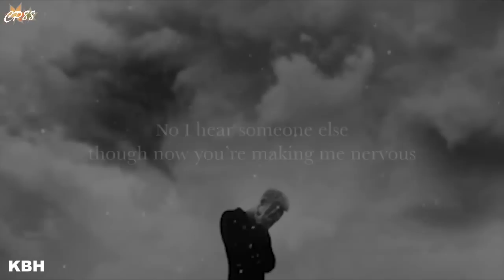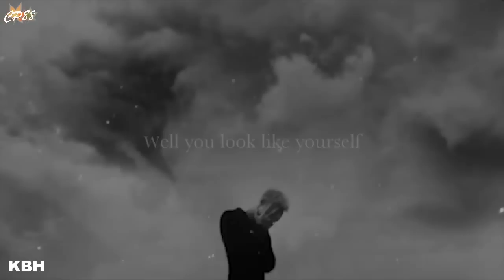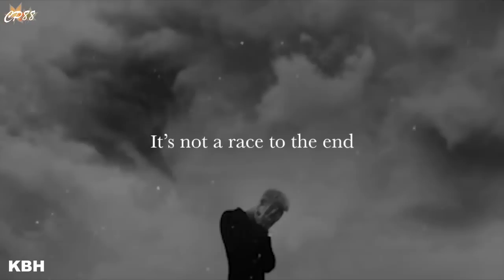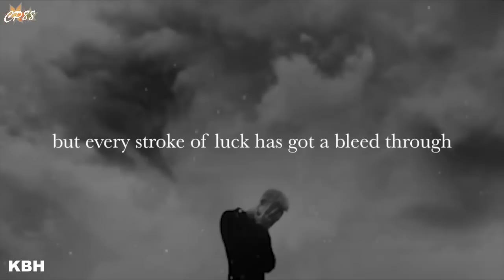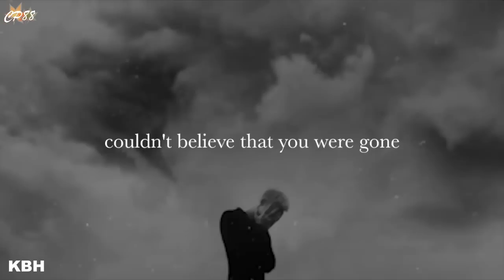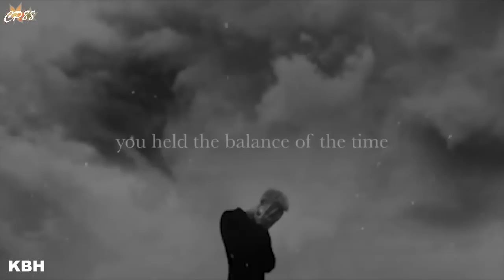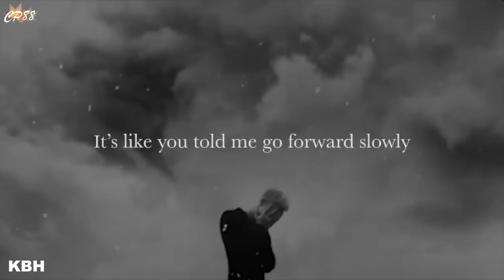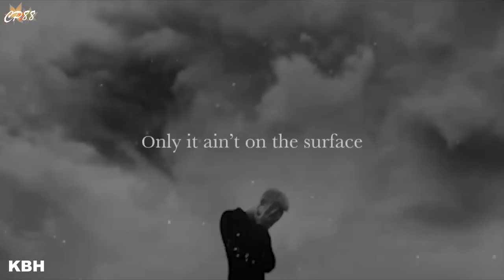[1hour] You're Somebody Else - Flora Cash